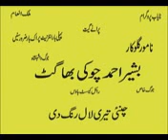Chuni teri lal rang di Basheer Ahmad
. Chuni teri lal rang di
Basheer Ahmad Choki Bhagat